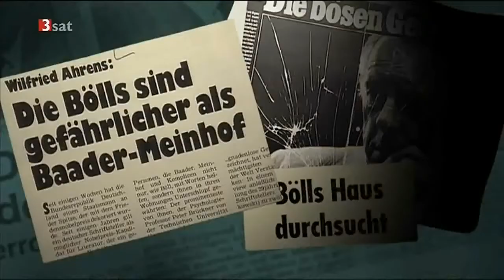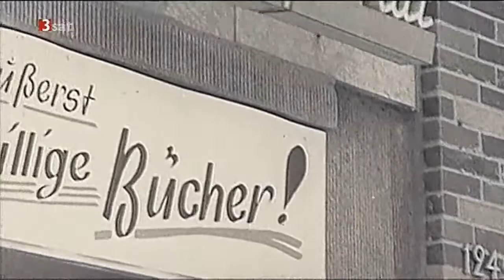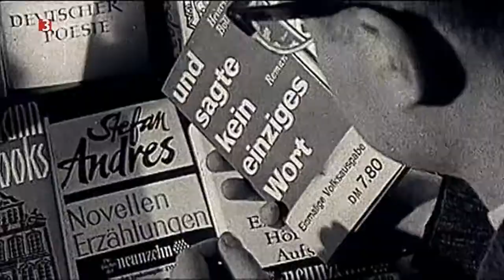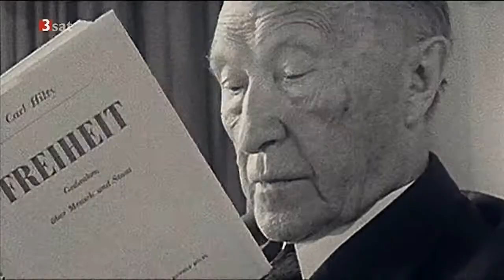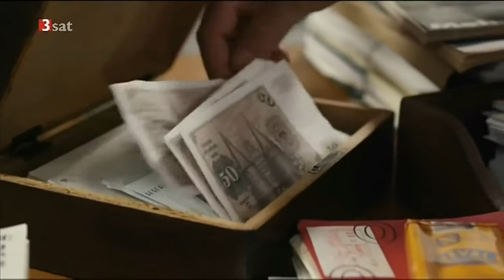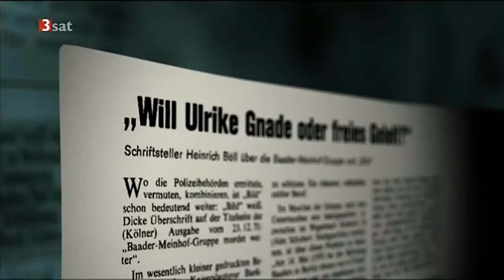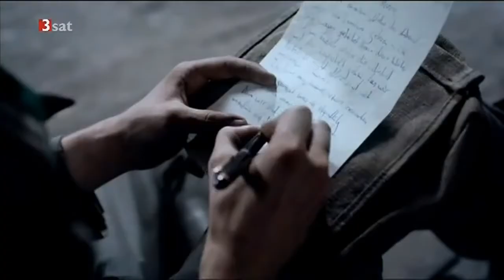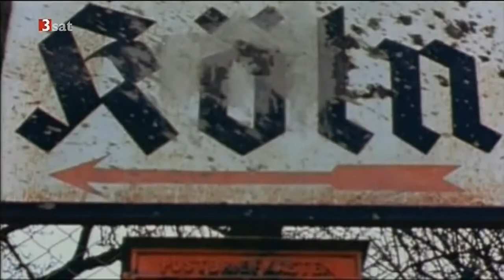ANSICHTEN EINES CLOWNS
Am 21. Dezember 2017 wäre Heinrich Böll 100 Jahre alt geworden. Der Film schaut aus diesem Anlass noch einmal neu auf den Nobelpreisträger und engagierten Repräsentanten des 20. Jahrhunderts.

An Werken wie „Irisches Tagebuch“, „Ansichten eines Clowns“, „Gruppenbild mit Dame“ oder „Die verlorene Ehre der Katharina Blum“ kommt bis heute kaum ein Schulkind vorbei. Zu.

Ich möchte ein wenig über meine bisherigen Erfahrungen mit Heinrich Böll sprechen. Kennt und mögt ihr seine Romane? Hier gehts zu den Büchern:* Ansichten eines Clowns:

Heinrich Böll - Ansichten eines Clowns last momment.